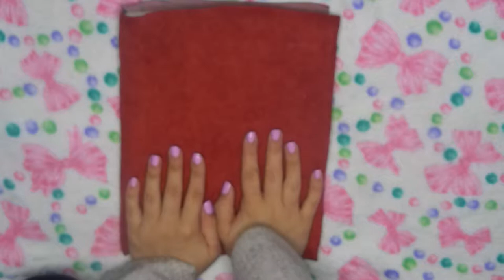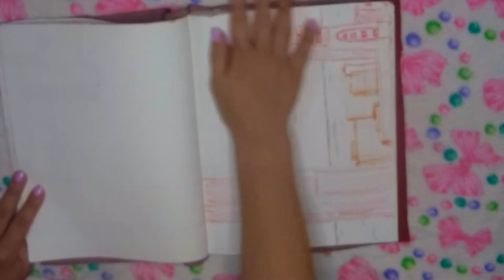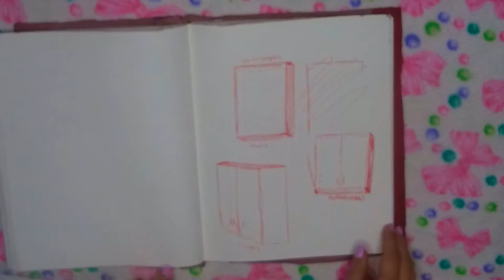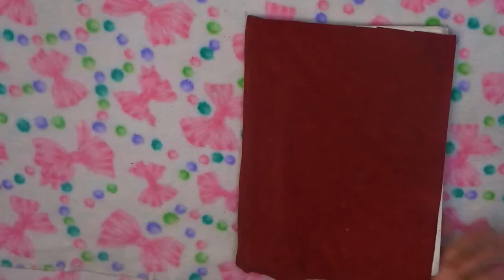Sketchbook Tour: Jan - May 2019 (From an Art Major)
Hello Artists!! Sorry about not uploading. Summer has been crazy and I have been figuring out what I want to do on this channel. So here is a little tour of my sketchbook from January - May of 2019. The quality is not the best, but I will be using a better camera for future videos!! Hope you all enjoy!!